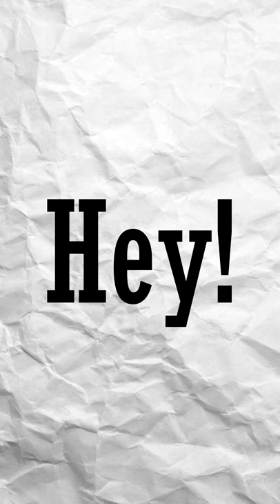Useless Minecraft Fact about Endermen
Main

minecraft, fact, facts, useless, endermen, reverse, enderman, idea, funny, skeppy, dream, dream smp, skeppy, badboyhalo, craft